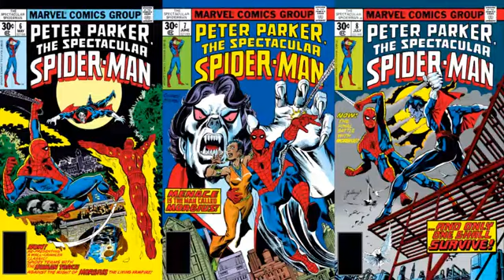Forgotten Spiderman Rogues Empathoid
Welcome to spidermansunday and another video on a forgotten spidey rogue.